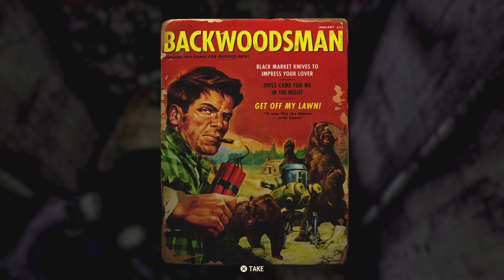Fallout 76_20230705182236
Magazine location Flooded Trainyard